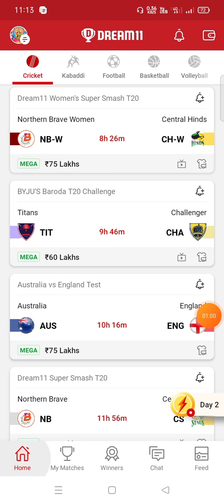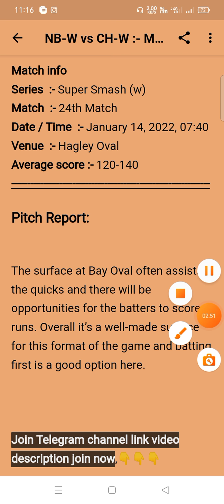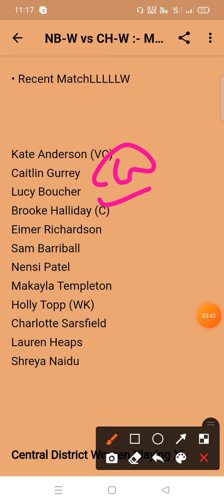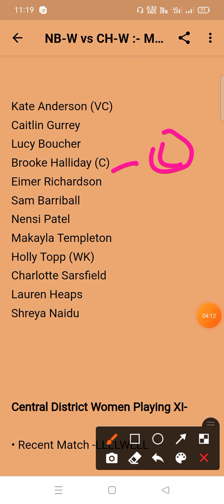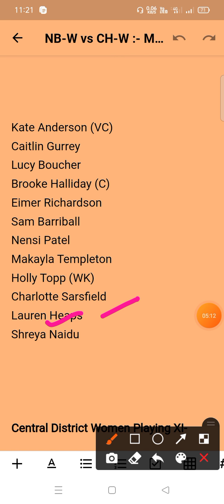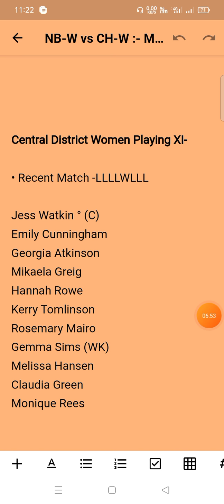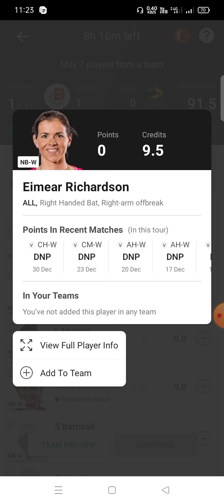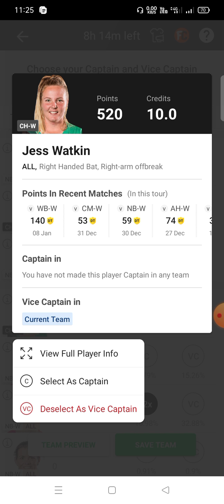NB-W vs CH-W Dream11 Prediction | nbw vs chw| nb w vs ch w dream11 gl team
nb w vs ch w
nb w vs ch w Dream11
nb w vs ch w  Dream11 Team
nb w vs ch w Team Prediction
nb w vs ch w dream11 Prediction Today Match
nb w vs ch w Match
nb w vs ch w Gl Team Prediction
nb w vs ch w Match prediction
nb w vs ch w Today Match
nb w vs ch w Grand League team
nb w vs ch w Playing 11
nb w vs ch w Prediction
nb w vs ch w Gl Team
nb w vs ch w Bbl match
nb w vs ch w T20 Today Match
nb w vs ch w Bbl Team Prediction
nb w vs ch w Last Match Scorecard
nb w vs ch w Dream11 Today Match
nb w vs ch w dream11 Best Team
nb w vs ch w Team Today Match
nb w vs ch w Playing 11 Today Match
nb w vs ch w Bbl Match prediction
nb w vs ch w Dream11 Team Today
nb w vs ch w Prediction Today Match
nb w vs ch w dream11 prediction
nb w vs ch w batting order
nb w vs ch w dream11 final team
nb w vs ch w one day match
nb w vs ch w live dream11 prediction
nb w vs ch w today matchi
Northern Brave Women vs Central Hinds
Northern Brave Women vs Central Hinds pitch report
Northern Brave Women vs Central Hinds Playing11
Northern Brave Women vs Central Hinds dream11
Northern Brave Women vs Central Hinds dream11 me grand league team
Northern Brave Women vs Central Hinds gl team
Northern Brave Women vs Central Hinds team today match
Northern Brave Women vs Central Hinds match prediction